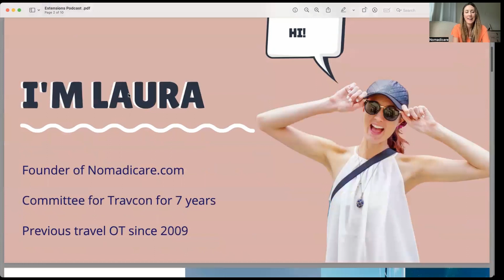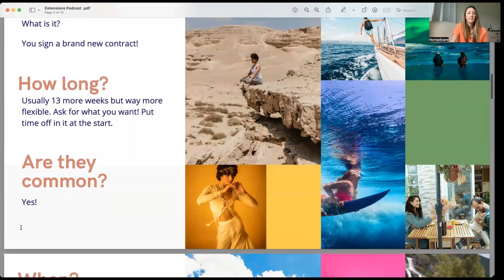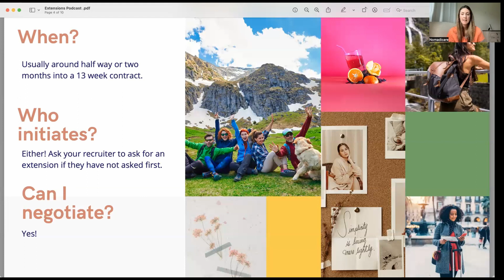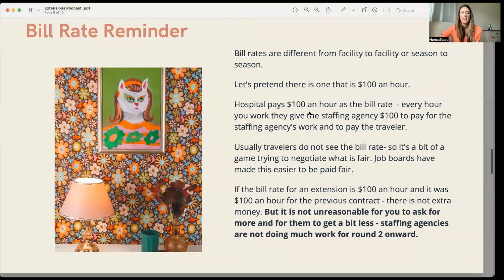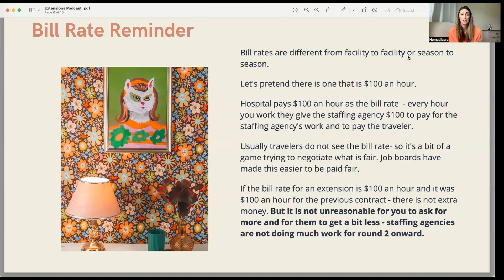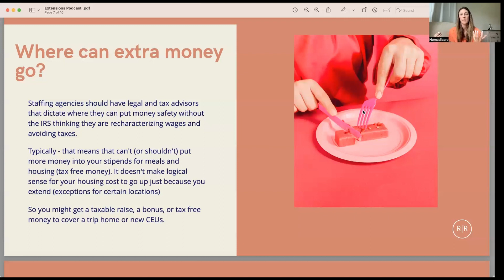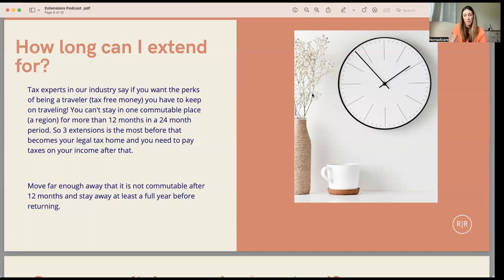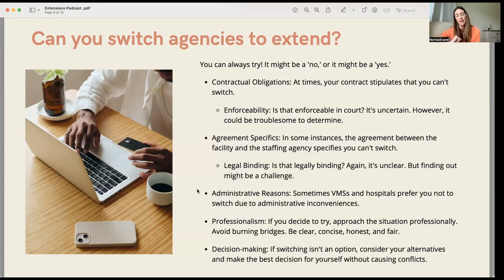Extension Podcast for TravCon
You're asked to stay at your facility. Do you stay or do you go? Laura Latimer from Nomadicare share everything you need to know about extensions!

She’s passionate about giving healthcare travelers the tools, education, and resources they need to thrive and get paid fair. Laura kickstarted her career in the travel healthcare industry and quickly developed a passion for it. This field combines the thrill of adventure for healthcare professionals (such as nurses, therapists, and technicians) with the staffing needs of hospitals and facilities across the country. However, Laura noticed a significant challenge in the industry – the traveler’s experiences were often determined by the honesty and integrity of their recruiters. This meant that they may or may not be paid fairly, receive check-in calls, or receive adequate support during their journeys. With a desire to bring positive change to the industry, Laura saw the potential for technology to make the experience smoother and more transparent for everyone. In 2014, she founded Nomadicare, the only company that carefully vets and holds recruiters accountable in the travel healthcare industry.